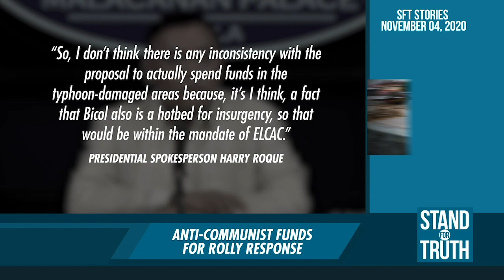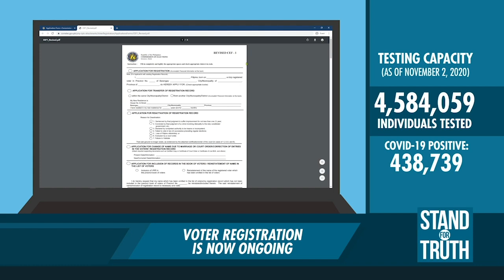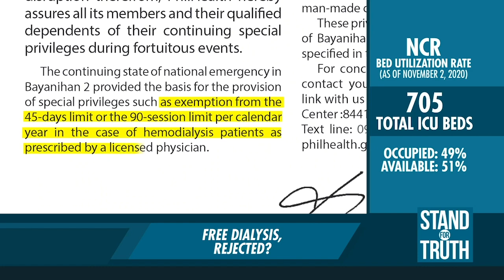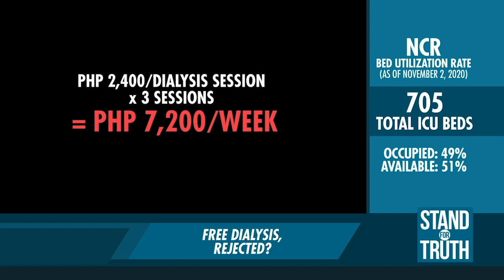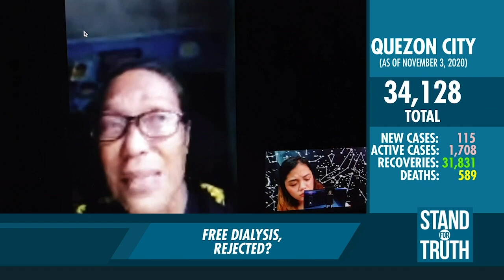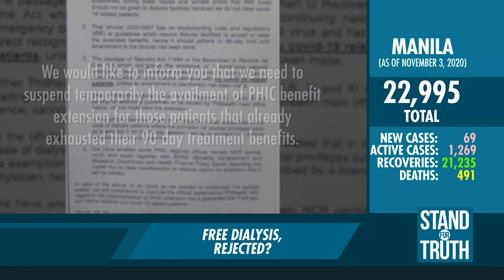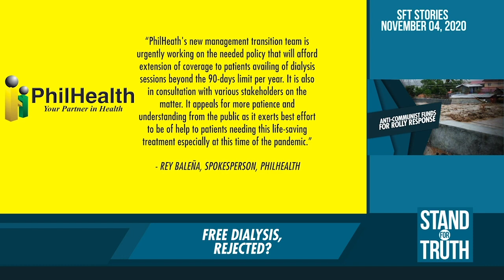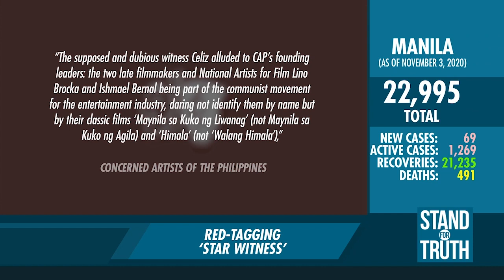Stand for Truth: (Nov. 4, 2020) Anti-communist funds, ilalaan sa rehabilitation ng Bicol Region?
Wala raw nakikkitang problema ang administrasyon kung ilalaan na lang ang proposed budget ng anti-communist task force at rehabilitasyon sa Bicol Region! Ayon kay Presidential Spokesperson Harry Roque, “hotbed” ng communist insurgencies ang Bicol Region kaya pasok pa rin daw ito sa mandato ng National Task Force. Panoorin ‘yan at ang ilan pang mga balita sa video na ito.

‘Stand for Truth’ is a daily digital newscast that focuses on data-driven reports for the millennial audience. Watch it weeknights on GMA News' YouTube channel.